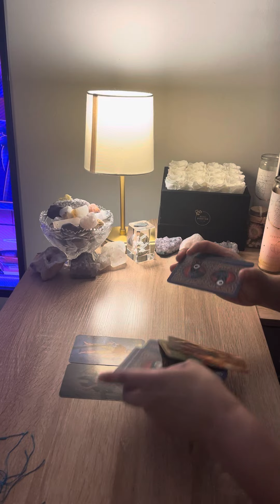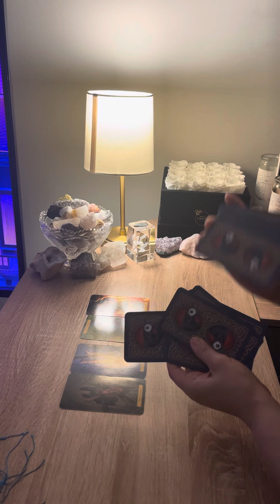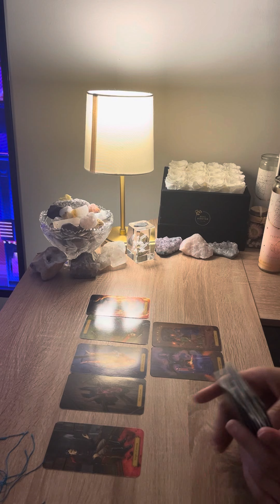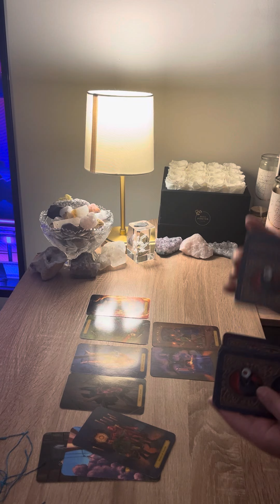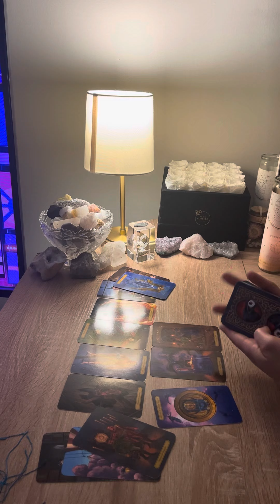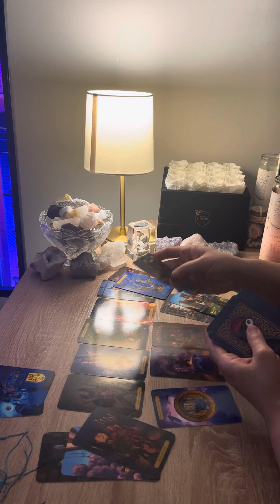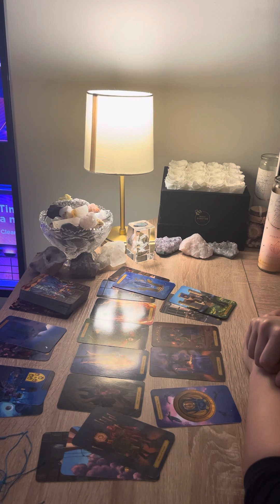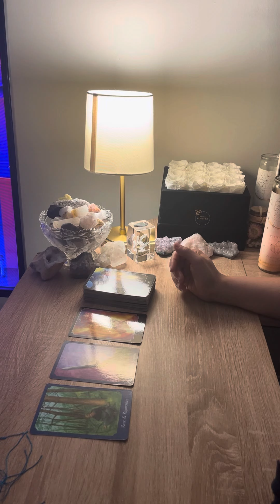TAURUS ♉️ THIS MOMENT IN TIME MARKS THE BEGINNING OF A NEW CHAPTER IN YOUR LIFE…